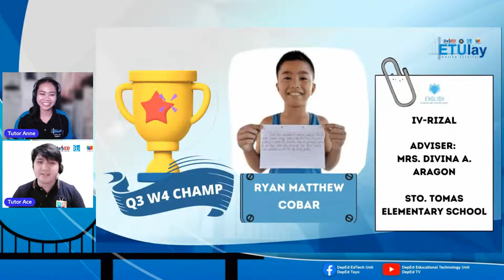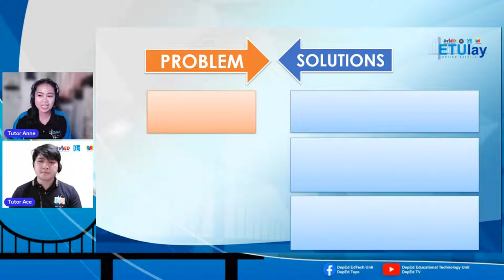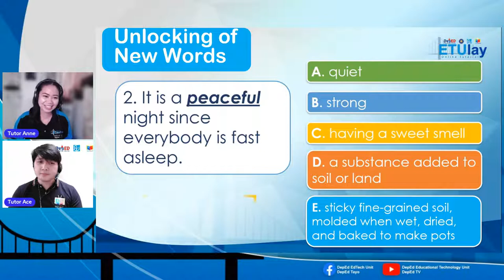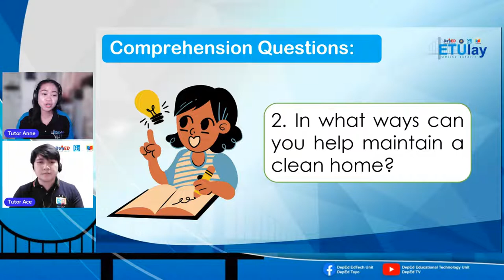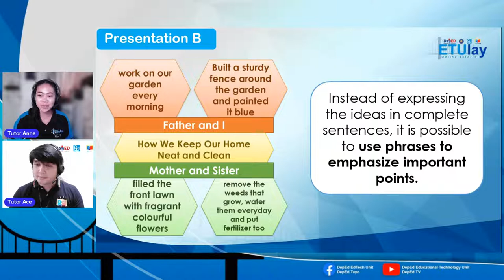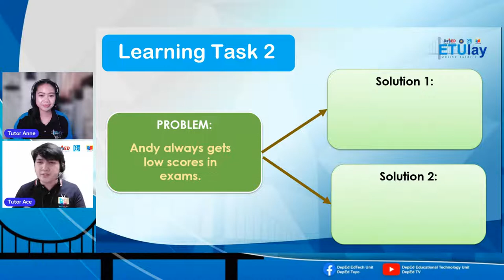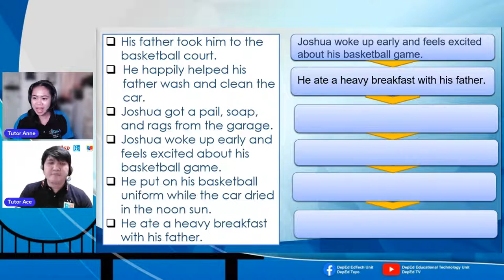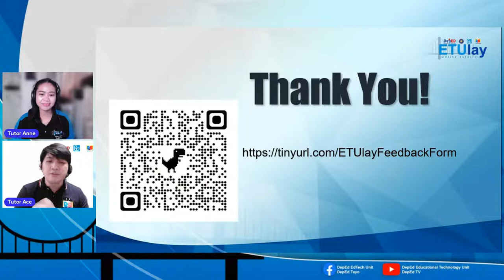English 4 - Tuesday Q3 Week 5